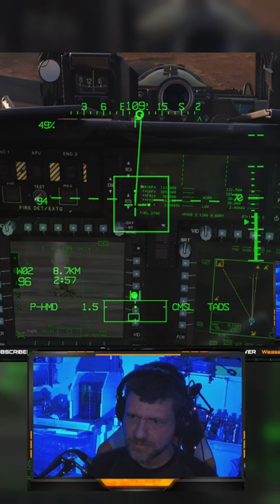Missile chicken | DCS World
Hardware:
Joystick: VKB Gunfighter III with 20cm extension
Pedals: VKB MkIV
Throttle: Virpil Mongoose 3